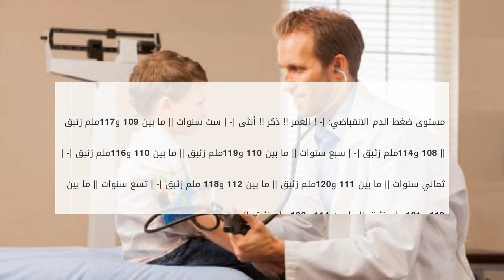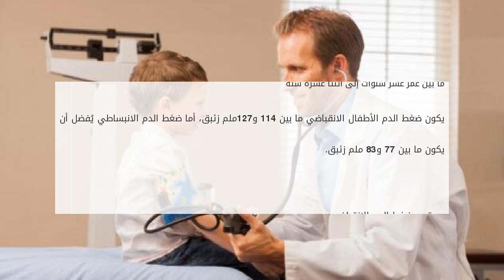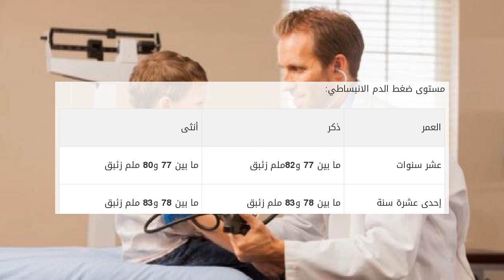معدل الضغط الطبيعي عند الأطفال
محتويات

١ الضغط

١.١ من عمر ثلاث إلى خمس سنوات
١.٢ ما بين عمر ست وتسع سنوات
١.٣ ما بين عمر عشر سنوات إلى اثنتا عشرة سنة

الضغط
يجب على الأهالي قي معدل الضغط الطبيعي عند الأطفال